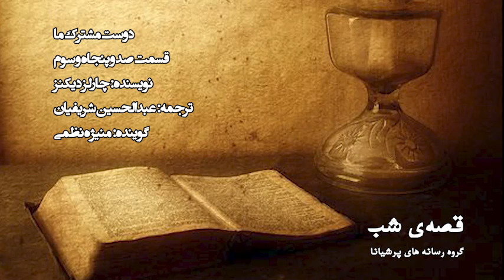قصه‌ی شب - دوست مشترک ما - قسمت 153